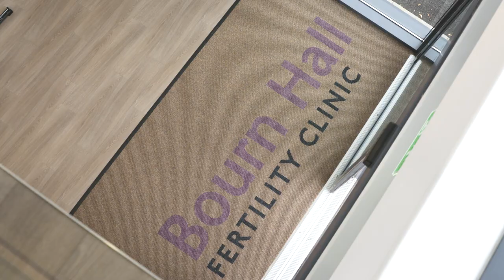Welcome to Bourn Hall fertility clinic